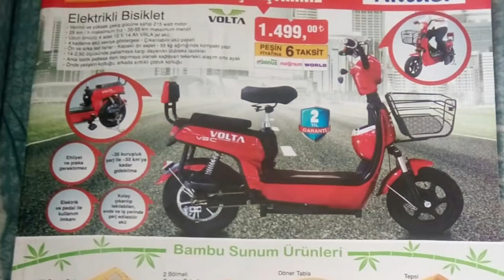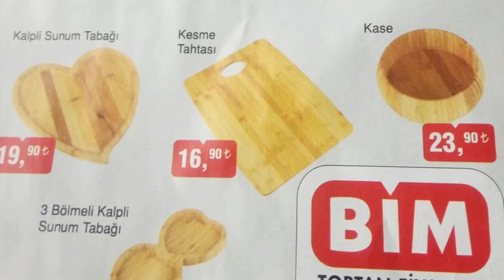BİM 29 HAZİRAN 2018 CUMA | BAMBU SUNUM ÜRÜNLERİ | BİM AKTÜEL ÜRÜNLER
BİM 29 Haziran 2018 Aktüel Ürünler Kataloğu

Haziran ayı katalog incelemelerimizin sonucusu BİM 29 Haziran 2018 Cuma aktüel katalogu oluyor. BİM'de bu hafta gelecek ürünleri bu sayfada bulabilirsiniz. 29 Haziran BİM Aktüel detaylarında neler var hemen bakalım.

BİM 29 Haziran 2018 katalogu incelememizde haftanın fırsat ürünü Volta Elektrikli Bisiklet oluyor. Ayrıca bambu sunum ürünlerinin de avantajlı fiyatlar ile satışa sunulduğu kampanyada dikkat çeken bir diğer aktüel ürün Dijitsu Mini Buzdolabı oluyor.

Hem 29 Haziran Cuma hem de 3 Temmuz Salı fırsatlarının detaylarına sitemizden ulaşabilirsiniz. Öncelikle sizlere ürün ve fiyat listesini sunacağız. Ardın da kampanya görsellerini incelememizin devamına ekleyeceğiz.

Volta Elektrikli Bisiklet 1.499 TL
Bambu 4'lü Peynir Seti 32,90 TL
Bambu 2' Bölmeli Sunum Tabağı 14,90 TL
Bambu Döner Tabla 44,90 TL
Bambu Tepsi 29,90 TL
Bambu 12 Parça Mutfak Seti 34,90 TL
Bambu Kahvaltı Tabağı 27,90 TL
Bambu 4 Bölmeli Yuvarlak Sunum Tabağı 22,90 TL
Bambu 3 Bölmeli Sunum Tabağı 19,90 TL
Bambu Bölmeli Sunum Tabağı 16,90 TL
Bambu 4 Bölmeli Kahvaltı Tabağı 19,90 TL
Bambu Kalpli Sunum Tabağı 19,90 TL
Bambu Kesme Tahtası 16,90 TL
Bambu Kase 23,90 TL
Bambu 3 Bölmeli Dikdörtgen Sunum Tabağı 16,90 TL
Bambu Tekli Uzun Sunum Tabağı 12,90 TL
Bambu 3 Bölmeli Kalpli Sunum Tabağı 12,90 TL
Dijitsu Mini Buzdolabı 299 TL
Tek Kişilik Nevresim Takımı 46,90 TL
Çift Kişilik Baskılı Pike 21,90 TL
Tek Kişilik Baskılı Pike 18,90 TL
2'li Yastık Kılıfı 6,50 TL
Tek Kişilik Sıvı Geçirmez Alez 6,90 TL
Streç Kadın / Erkek Spor Ayakkabı 29,90 TL
Erkek Terlik 14,95 TL
Kız / Erkek Çocuk Şortlu Kolsuz Takım 13,90 TL
Kız Çocuk Jille Elbise 12,50 TL
Kadın Şort Takımı 14,90 TL
Erkek Şortlu kolsuz Takım Tişört 17,90 TL
Erkek Deniz Şortu 14,90 TL
Kadın Şapka 9,90 TL
Kız Çocuk Şapka 8,90 TL
Comfort Family Erkek Babet Çorap 2,25 TL

29 Haziran Bim aktüel kataloğunu incelediğimizde özellikle tekstil ürünlerinin geniş yer kapladığını görüyoruz. Ancak tüm ürünler arasında iki adet çok dikkat çekici ürün yer alıyor ki bunlarda birisi Elektrikli Bisiklet diğeri ise Mini Buzdolabı. Ehliyet ve plaka gerektirmeyen, elektrikle ve ya pedalla kullanım olanağı sunan, kolay çıkarılıp takılabilen aküsü ile dikkat çeken 2 yıl garantili Volta Elektrikli Bisiklet 1499 TL. Üstelik bu ürüne kredi kartı sayesinde 6 taksit ile sahip olabilme imkanı Bim marketlerde. A+ enerji sınıfı, çevreye duyarlı soğutucu gaz kullanılarak üretilmiş Dijitsu Mini Buzdolabı 299 TL. 29 Haziran Bim aktüel ürünler kataloğunda dikkat çeken ürünler arasında Bambu Sunum Ürünleri de yer alıyor. Bambu Tepsi 29,90 TL. 4 Bölmeli Yuvarlak Sunum Tabağı 22,90 TL. Kalpli Sunum Tabağı 19,90 TL. Tekli Uzun Sunum Tabağı 12,90 TL. Bambu 12 Parça Mutfak Seti 34,90 TL. 4’lü Peynir Seti 32,90 TL. Bambu Kase 23,90 TL.

Comfort Family Erkek Babet Çorap 2,25 TL. Kız Çocuk Şapka 8,90 TL. Kadın Şapka 9,90 TL. Erkek Çocuk Kolsuz Şortlu Takım 13,90 TL. Farklı renklerde Kız Çocuk Jile Elbise 12,50 TL. Farklı desen ve bedenlerde Kadın Şort Takımı 14,90 TL. Erkek Şortlu Kolsuz Takım 17,90 TL. Bim’in yeni kataloğu olan 29 Haziran aktüel ürünler kataloğunda giyim ürünleri arasında ayakkabı ve terlik çeşitleri de yer alıyor. Poliüretan tabanlı Erkek Terlik 14,95 TL. Termo tabanlı Erkek Streç Spor Ayakkabı 29,90 TL. Kadın Spor Ayakkabı 29,90 TL. 2’li Yastık Kılıfı 6,50 TL. Tek Kişilik Baskılı Pike 18,90 TL. Çift Kişilik Baskılı Pike 21,90 TL. Tek Kişilik Nevresim Takımı 46,90 TL.

5651 sayılı yasada tanımlanan şekliyle “yer sağlayıcı” olarak hizmet vermektedir. Bu sebeple, kanalımız ‘uyar ve kaldır’ prensibini benimsemiştir.